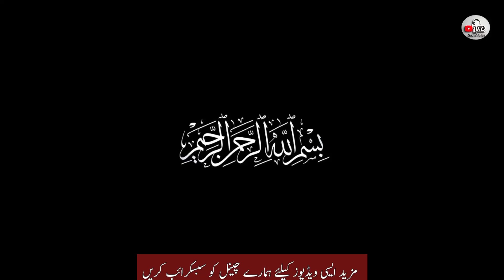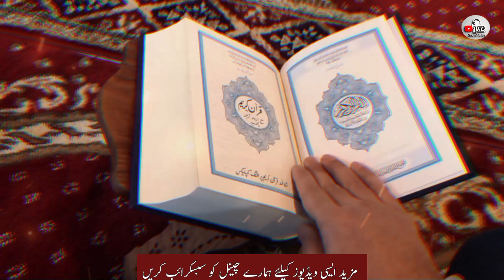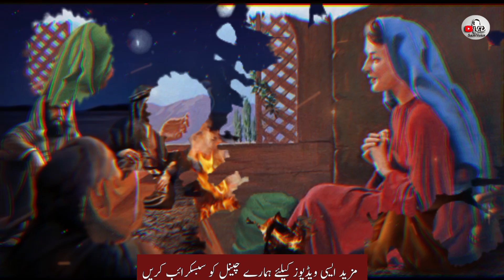Qoum e Samood Ka Anjaam | Hazrat Saleh as ki ontni ka waqia | Islamic Stories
Iss video mein Hazrat Saleh AS ki auntni aur Allah ka azab per baat kee gai hay .
hazrat saleh as ki qaum ka anjam
 qaum e samood ka waqia
story of prophet saleh as
hazrat saleh as ki ontni ka waqia
qaum e add or samood ka anjam
duniya ki sabse taqatwar qaum qaum e samood par Allah ka azab
qaum e samood ka anjam
qoom e add or samood ka waqia
duniya ki sabe taqatwar qaum qoom e samood par allah ka azab
 nafarman qaum ka anjam
qaum e saleh as ka waqia
kissah hazrat saleh as
 qasasulislam
Islamic stories
 history of islam
Saleh
Saleh AS
prophet
qasas ul anbia
 nabi
 camel
 auntni
ontni
qurani waqiat
qurani waqia
Azab
Allah ka azab
wazeefa
wazifa
 wazaif
 zikar
darood pak
darood ki barkat